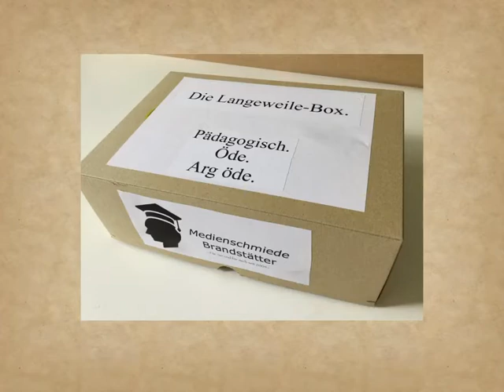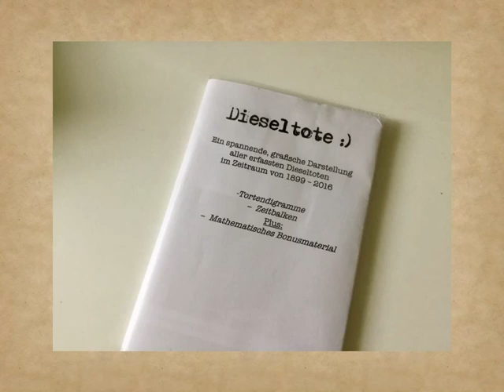Die neue Langeweile-Box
Habe mir mal die neue Langeweile-Box der Medienschmiede Brandstätter kommen lassen, und schaue in die Einzelheiten, ob sich ein Abo rentiert...